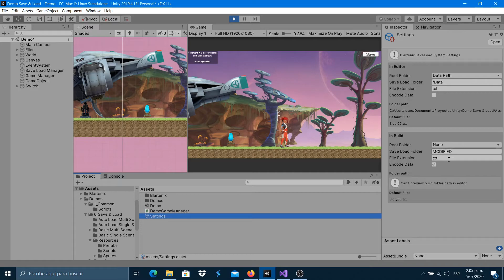Save ScriptableObject data - PersistentData | 11 | Save & Load System for Unity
Saving scriptable objects data in runtime. works similar as saving scripts.
Guardando datos de scriptable objects en tiempo de ejecución. Funciona similar al guardado de scripts.